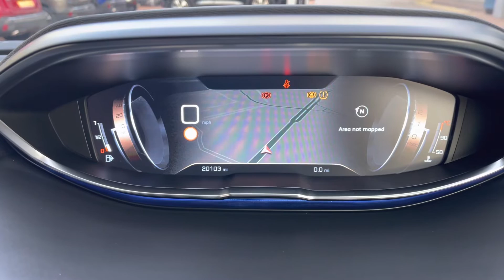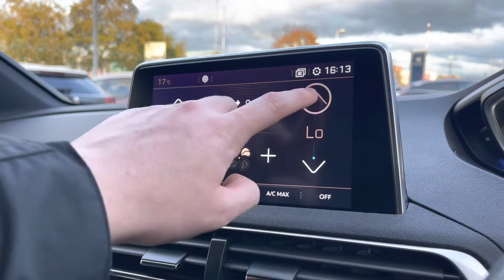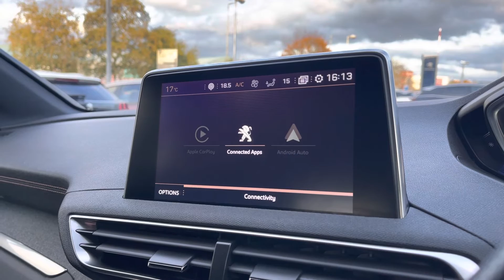Approved Used Peugeot 3008 1.5 BlueHDi GT Line | Swansway Chester Peugeot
Just arrived into stock this Approved Used Peugeot 3008 1.5 BlueHDi GT Line | Swansway Chester Peugeot

Registration: KV20HHM
Gearbox: Manual
Fuel: Diesel
Colour: Pearlescent Pearl White
Mileage : 19,977 miles

This award-winning Peugeot 3008 GT Line has landed with us at Swansway Chester Peugeot. The Pearlescent Pearl White Paintwork is beautifully complimented by the chrome roof bars, window trim and black extended arches around the wheels, that collectively finish the outer look of this car. This GT Line model is super stylish and super practical, with so many excellent features. One of the top features, is the full colour 180-degree colour reversing camera, which allows you to see everything behind you from the comfort of your driving seat, we also have the Parking Sensors, which provide an audible noise when too close to an object, increasing in intensity the close the car is to the object. This model also comes with the Peugeot i-Cockpit, which not only provides a visually stunning display, but also projects the 3D Connected Navigation and all of your favourite radio stations. If you are travelling with children or young passengers, then the ability to activate child lock will come in extremely handy. Another lovely feature is the Cruise Control and Speed Limiter that lets you set the speed limit of the vehicle, meaning you can take your feet of the pedals without losing speed or control of the car. Plenty of media available in this car, with DAB Digital Radio providing plenty of radio stations so you’re never lost for music. It even comes with Bluetooth Connectivity so you can wirelessly connect your phone for music streaming and handsfree calls. Android Auto, Apple Car Play and Mirror screen are all available for you to utilise, as they will project your phone onto the HD Multi Media Screen allowing you to use Google Maps as well as communicate with your friends and family via the voice control system.

Come down to our indoor showroom or give us a call at Peugeot Chester on 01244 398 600 to book a test drive, or simply request a virtual appointment by video call. All Cars are subject to a £150 admin fee.